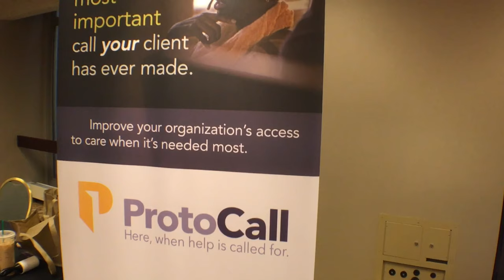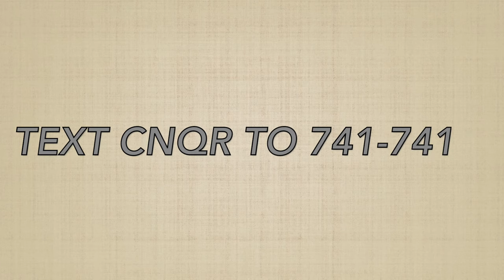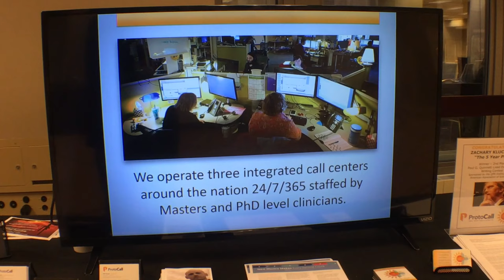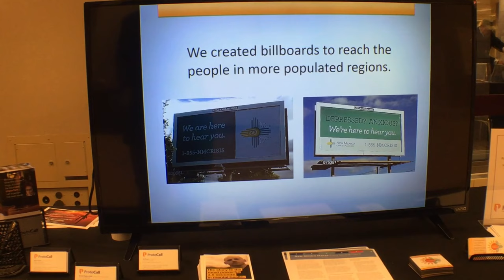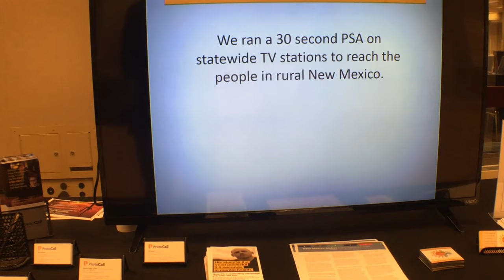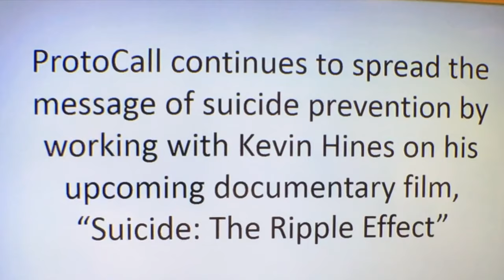HOW To Stay ALIVE | AAS16 Throwback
Phil Evans from Protocall breaks down how a successful crisis line campaign is saving lives.

Text: CNQR to 741 741 (Crisis Text Line Services - USA Only)